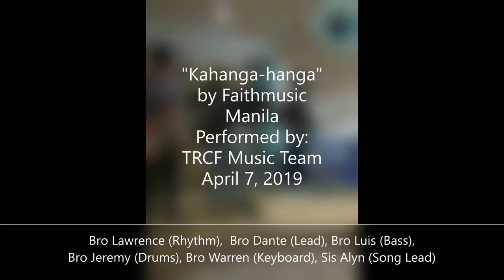Kahanga-hanga by Faithmusic Manila Kahanga-hanga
This performance was done by The Risen Christ Foundation (TRCF) Music Team last April 7, 2019